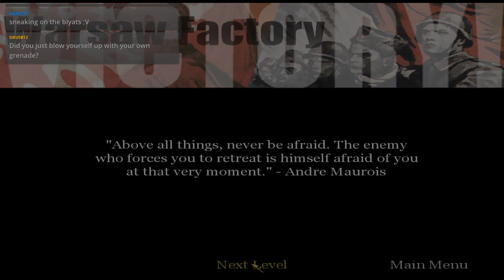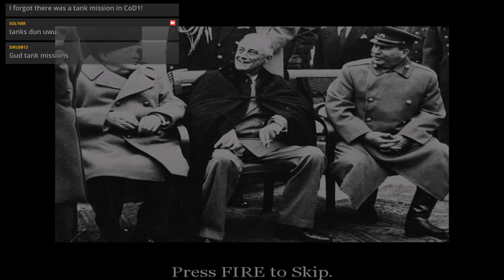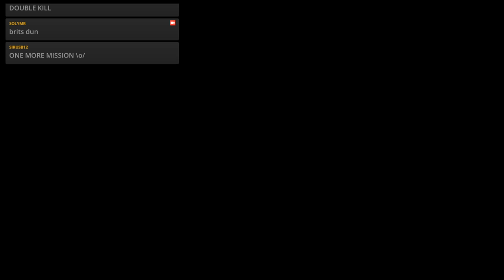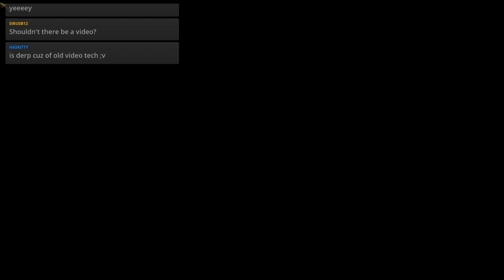Solymr plays Call of Duty on Veteran - Part 4